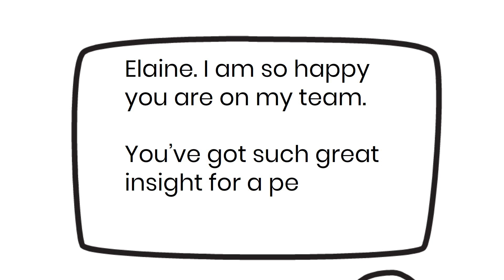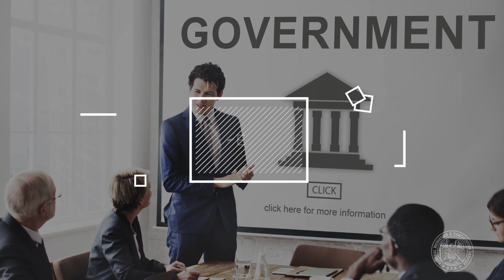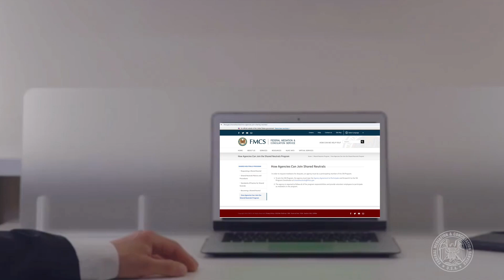FMCS 101: Employment Mediation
The 12-part FMCS 101 video series comprise a collection of engaging standalone episodes, each focusing on different aspects of the Agency's operations, role, and impact.

From its foundational principles to its contemporary initiatives, the series offers viewers an easy-to-digest explanation of FMCS’ mission and functions, including interviews with federal mediators, all in just a few minutes per episode.

The FMCS 101 series episodes are as follows, and can be viewed in any order:

1. FMCS History and Mission
2. How Does Mediation Work?
3. What Services Does FMCS Provide a New Bargaining Unit?
4. Preparing For Mediation
5. What Is Collective Bargaining Mediation?
6. Alternative Bargaining
7. Public Policy and Negotiated Rulemaking
8. Building Stronger, More Functional, Labor-Management Relationships
9. Arbitration
10. FMCS Training and Conferences
11. Employment Mediation
12. FMCS Mediators